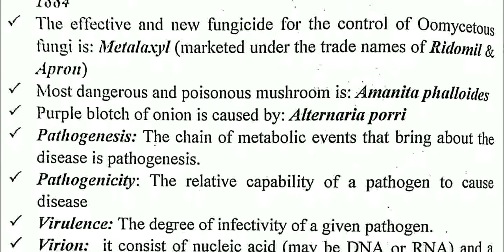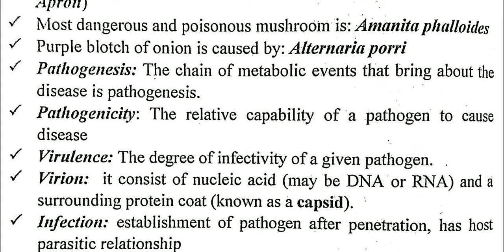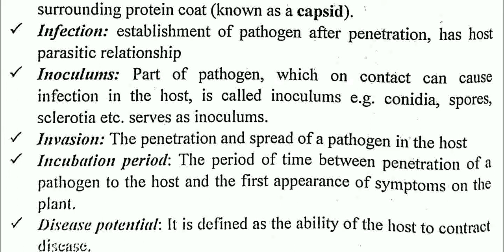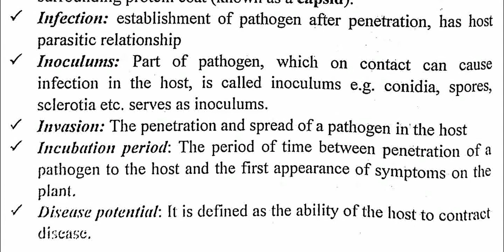Plant Pathology | Important points| Important questions for agricultural exam preparation in India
Plant Pathology, important points, important questions for agricultural exam preparation in India, ICAR NET preparation